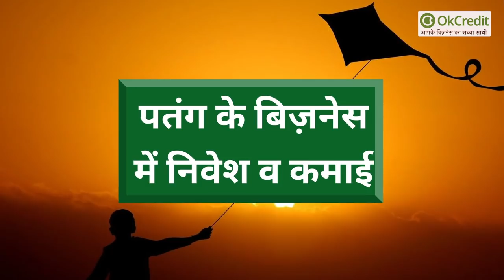Kite Manufacturers in India | पतंग बनाने का बिज़नेस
यदि आप भी कोई ऐसा बिज़नेस आइडिया ढूँढ रहे हैं जो इस मकर संक्रांति में आपकी कमाई में चार-चाँद लगा दे, तो पतंग बनाने का बिज़नेस आप कर सकते हैं। जी हाँ यह एक ऐसा बिज़नेस है जो सालों साल चलता रहता है, ऐसा नहीं है कि मकर संक्रांति ख़त्म होते ही यह बिज़नेस ठप हो जाए, बल्कि यह ऐसा बिज़नेस है जो स्पोर्ट्स में माना जाता है, गली गली मोहल्ले के बच्चे बड़े बूढ़े पतंग उड़ाने के शौक़ीन होते हैं, पतंग बाज़ी में तो कॉम्पिटिशन तक होता है। तो यदि आप ऐसा बिज़नेस करते हैं तो आपकी कमाई सालों साल चलती रहेगी। इस वीडियो में देखें:
पतंग बनाने का बिज़नेस कैसे शुरू करें ?
पतंग बनाने के लिए कौन कौन सी सामाग्री लगेगी ?
कितना निवेश लगेगा ?
कितनी कमाई होगी?
कहाँ से माल ख़रीदें ?
आदि।